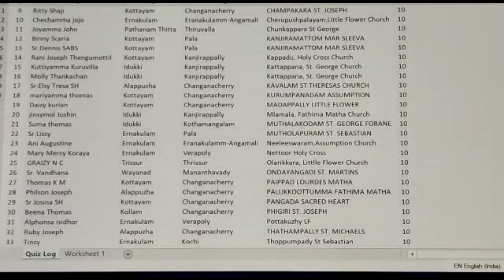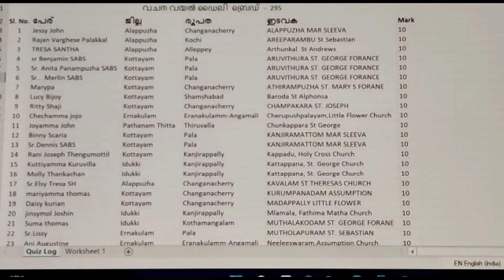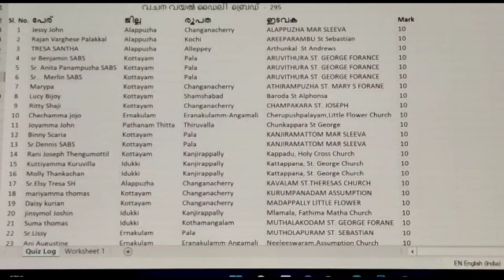വചന വയൽ Daily Bread 295 / വിജയി